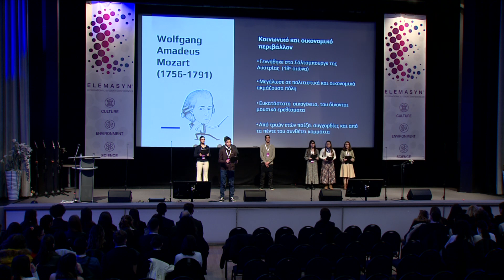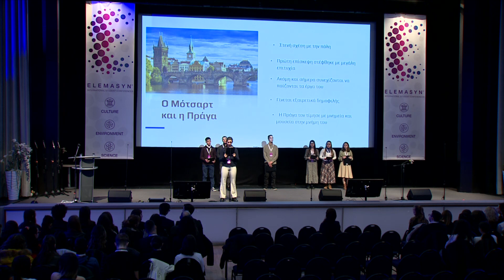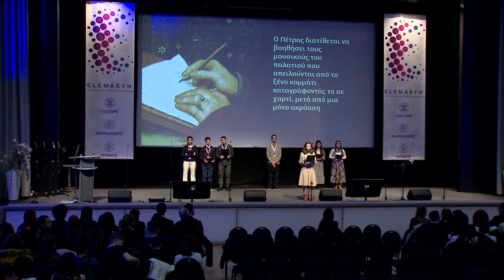Agios Kosmas the Aetolos High School - ELEMASYN®, 3rd International Student Conference, Prague 2024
ELEMASYN®, 3rd International Student Conference, Prague 2024: Agios Kosmas the Aetolos High School

Agios Kosmas the Aetolos High School's assignment in  ELEMASYN®'s 3rd International Student Conference in Prague, 2024.

Assignment title:
Peter the Peloponnesian and Mozart: Parallel lives